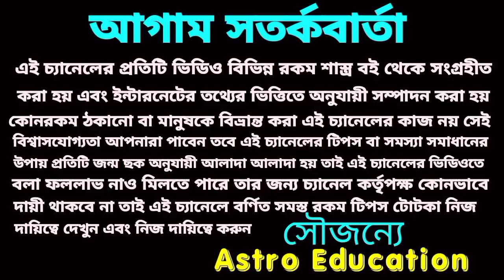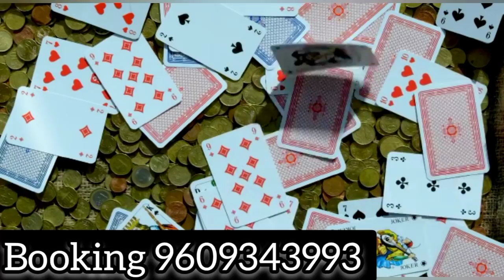21 April 2022 এই 5 টি রাশির প্রবল প্রাপ্তি!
এই 5 টি রাশির প্রবল প্রাপ্তি হতে চলেছে আগামীকাল!